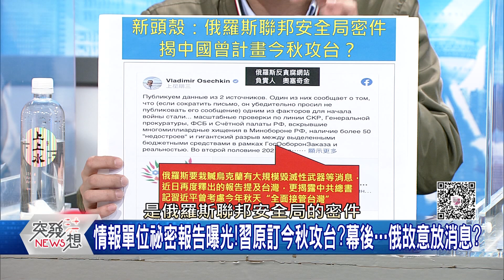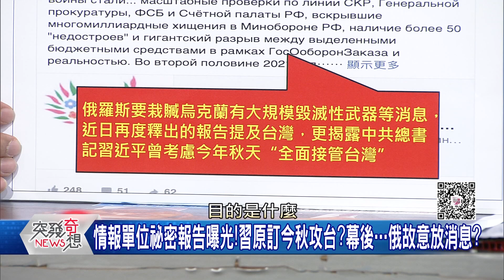精華片段》兩面討好？邊喊與俄堅若磐石！中大使又讚烏奮勇抵抗：絕不攻擊烏？【突發琪想】2022.03.18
下載【年代電視】APP：
iOS平台：